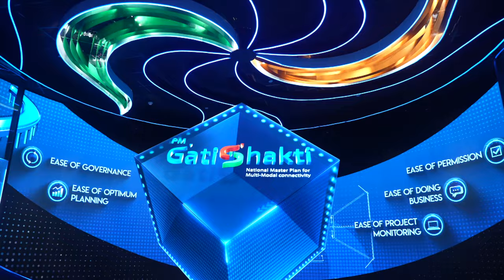Looking at 3 years of PM Gati Shakti: A transformative milestone in India's infrastructure journey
PM Modi visited the PM Gati Shakti setup at Bharat Mandapam in a surprise visit. It is the third anniversary of the launch of PM GatiShakti, and PM Modi appreciated the strides made in planning and execution of projects across the country due to the impact of GatiShakti. He lauded its adoption across sectors, which is adding speed to fulfil the vision of a Viksit Bharat.